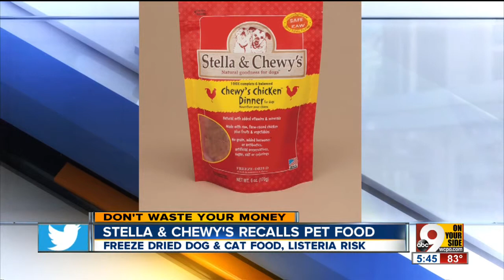Dog food recall: Stella & Chewy's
Stella & Chewy's freeze dried dog and cat food could contain listeria, John Matarese reports.